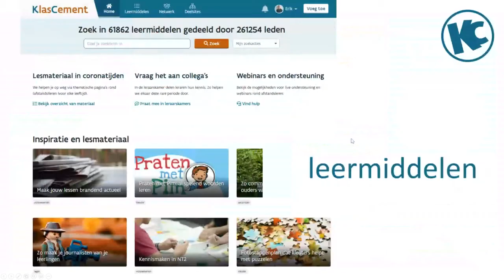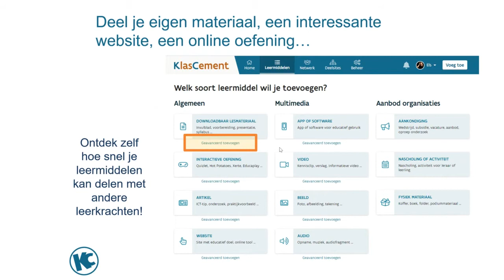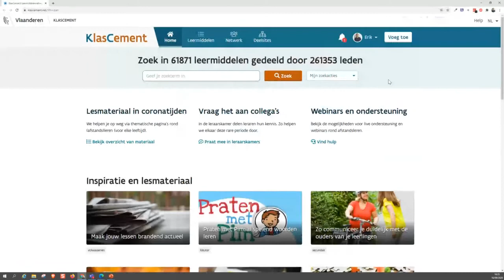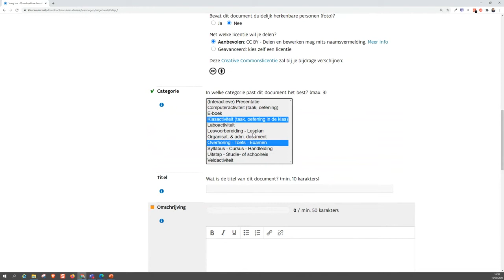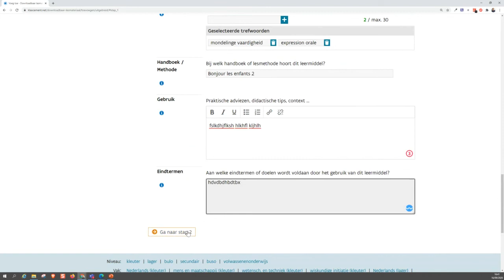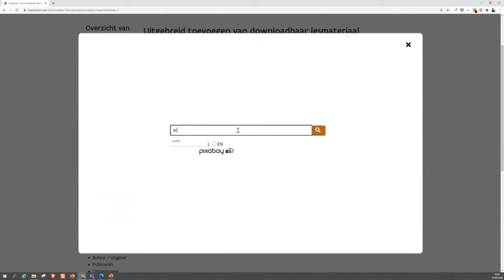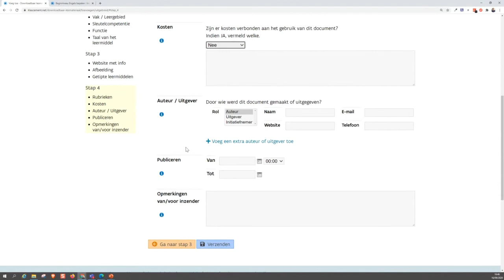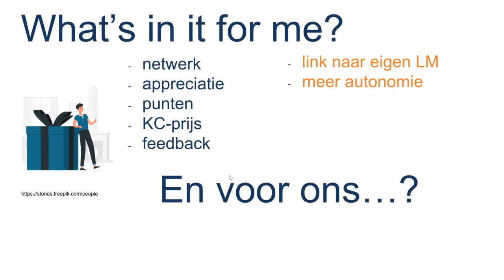Uitgebreid toevoegen op KlasCement deel 2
In deze webinar leer je hoe je uitgebreid leermiddelen kan delen op KlasCement. De verschillende stappen van toevoegen worden doorlopen en de voordelen van uitgebreid toevoegen worden ook uitgelegd.